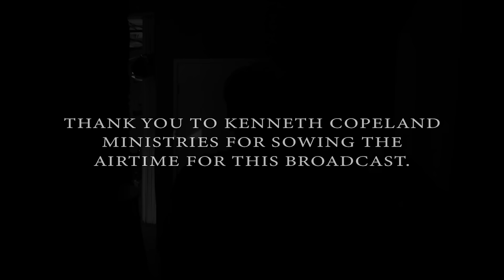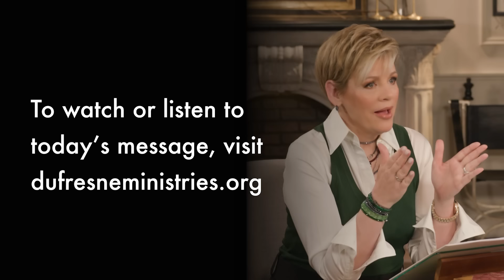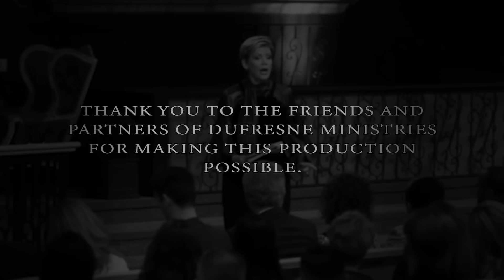407 | Receiving God's Wisdom, Part 12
Nancy Dufresne teaches how God's wisdom allows us to remind the devil that he is already defeated and we don't have to do battle with him anymore!